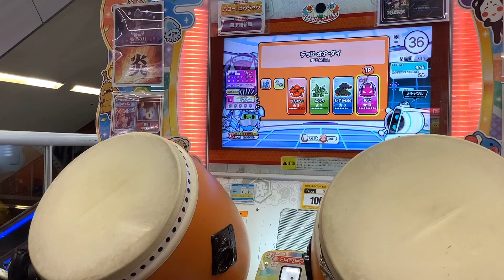デオチ・オア・ダイ